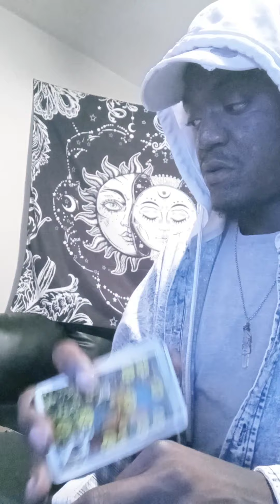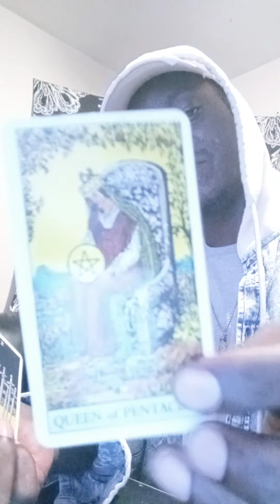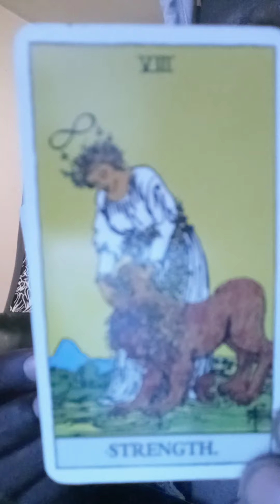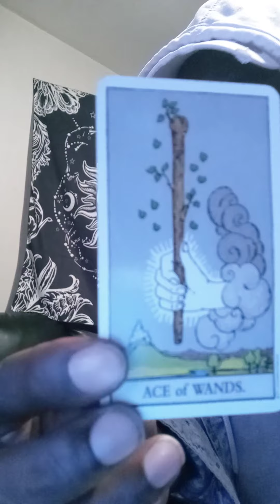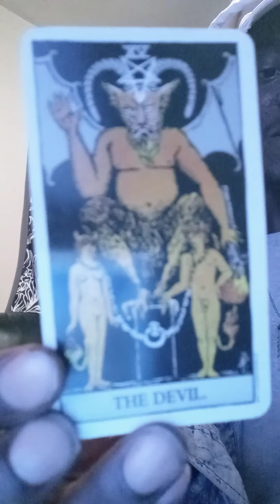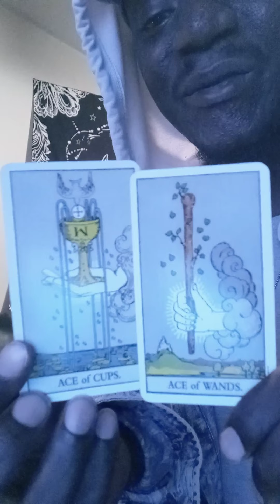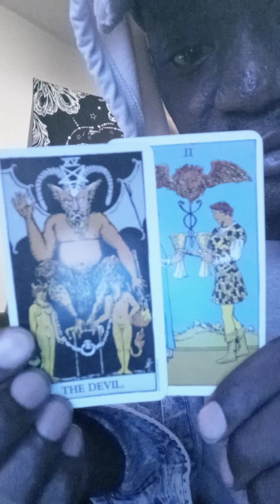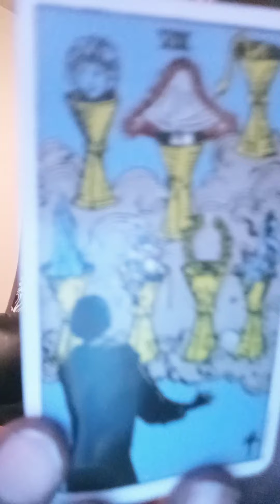🔮♎🌉AstroLecture/Libra/Ep.5 "Union" 💢👥✌🏿🔥🌟 (CHANNELED TAROT CARD READING)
1 Question: $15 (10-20 minute video)

or

ASE' 🧘🏿‍♂️